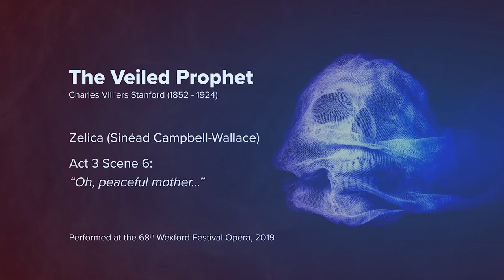WFO2019 | The Veiled Prophet Act 3 Sc 6 “Oh, peaceful mother…” 12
THE VEILED PROPHET
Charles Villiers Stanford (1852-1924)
Grand Opera in Three Acts
Libretto by W. Barclay Squire
based on LALLA ROOKH by Thomas Moore
First Performance in English
With a new performing edition by Jeremy Dibble
Monday 28 October, 2019
O’Reilly Theatre, National Opera House, Wexford, Ireland
Produced by Heritage Music Productions
in association with Wexford Festival Opera 2019

Sinéad Campbell-Wallace (Zelica)
Act 3 Scene 6: “Oh, peaceful mother…”

Dur: 3’.45”

The full opera is now available to view on the RTÉ Player.

CAST
Mokanna, the Veiled Prophet Simon Mechliński
Zelica, Priestess    Sinéad Campbell-Wallace
Azim, a Young Warrior  Gavan Ring
Fatima, Chief Slave in the Harem  Mairéad Buicke
Abdullah, Mokanna's Slave  John Molloy
A Young Watchman   Dominick Felix
The Caliph Mahadi   Thomas D Hopkinson

Chorus of Wexford Festival Opera
ERROL GIRDLESTONE, Chorus Master

TU Dublin Conservatoire Chorus
STEPHEN WALLACE, Chorus Master

Orchestra of Wexford Festival Opera
FIONNUALA HUNT, Concertmaster

Conductor    David Brophy
Producer    Una Hunt
Onstage Video and Director  Roberto Recchia
Technical Director   David Stuttard
Répétiteurs    Tina Chang & Aoife O’Sullivan
Stage Manager   Emma Kehoe

ACKNOWLEDGEMENTS
TU Dublin Conservatoire  Mairéad Hurley, Head of Vocal, Opera & Drama

RTÉ lyric fm
Gail Henry    Producer

Wexford Festival Opera
David Agler    Artistic Director, 2019
David McLoughlin  Chief Executive
Nora Cosgrave   Director of Artistic Operations
Nicky Kehoe    Company Manager
Elizabeth Rose-Browne Media Relations Manager
Miles Linklater   Title Image Creation

Audio Recording    RTÉ lyric fm
Audio Mastering   Ben Rawlins

Video Production
Ted Moran     Producer and Director
Oonagh Quinn   Editor
Peter Grogan   Camera Operator
Shane Campbell   Camera Operator